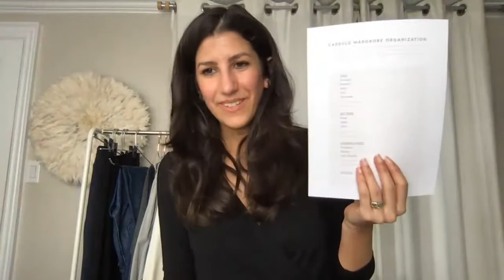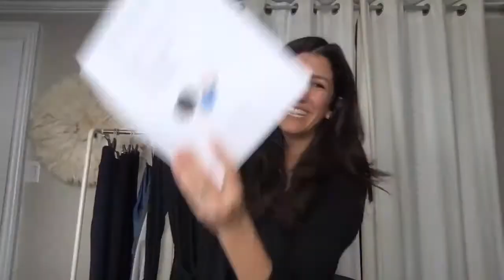How to Build a Capsule Wardrobe with Alyssa Beltempo